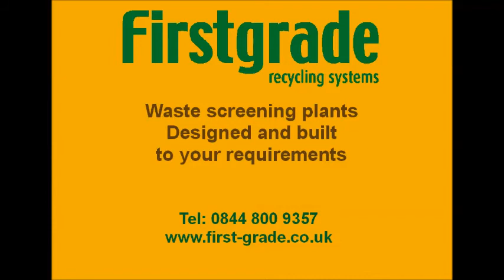Refiner Polystyrene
Removing Polystyrene balls from fines